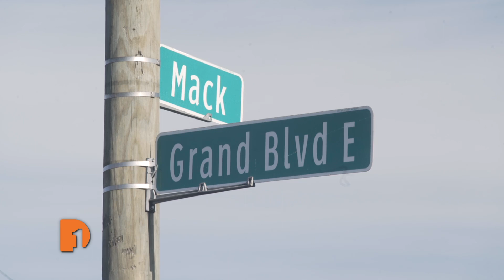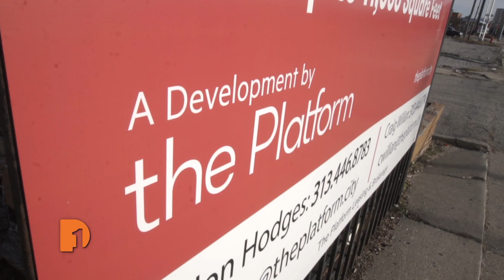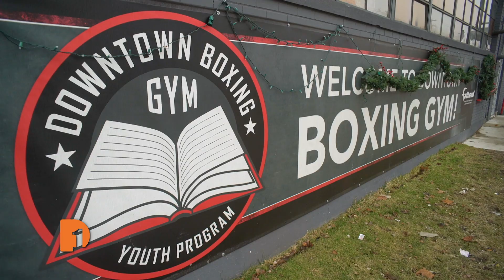Islandview Tour Web Excerpt | One Detroit Clip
In the Islandview neighborhood, there's a lot of change taking place. The Church of the Messiah's Pastor Barry Randolph and youth director, Terry Holsten, take us for a ride around the neighborhood.